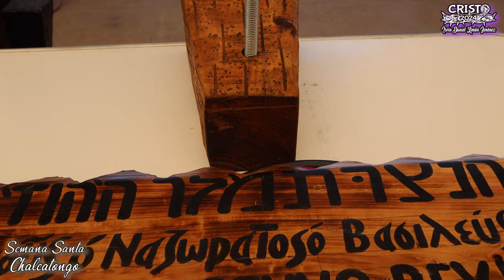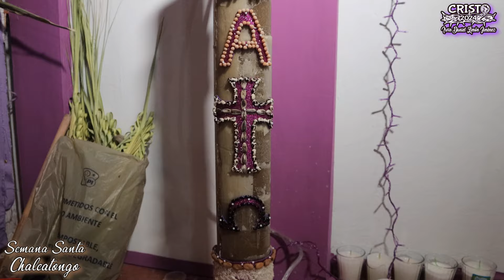ENTREGA DE CRUZ Y CORONA / MIERCOLES SANTO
PRODUCCIONES CISNEROS